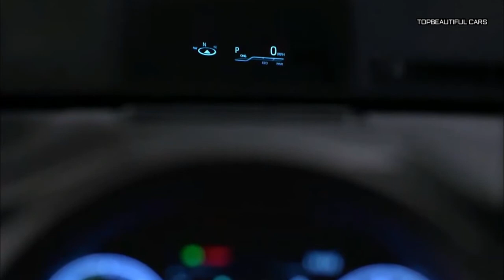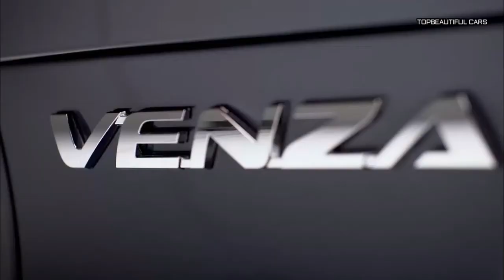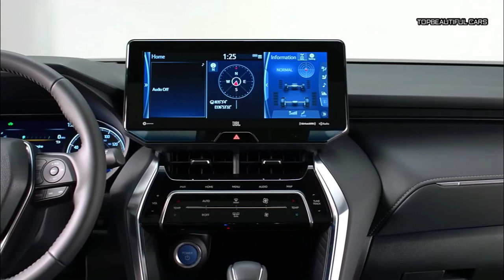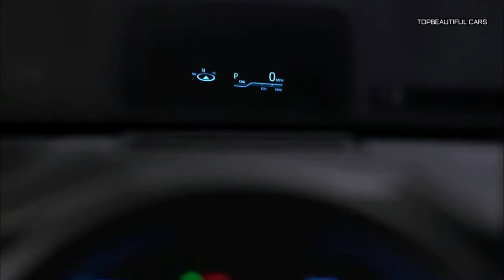2021 Toyota Venza Hybrid Exterior Interior and Drive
2021 Toyota Venza Hybrid-A new hybrid addition to the Toyota family of vehicles, the 2021 Toyota Venza employs a next-generation Toyota Hybrid System that pairs a 2.5-liter Atkinson-cycle four-cylinder engine with three high-torque electric motors and a Lithium-Ion battery pack that will manufacture 219 horsepower. Married to a Continuously Variable Transmission, the Toyota Venza is expected to make an estimated 40 mpg combined. Normal, ECO and Sport drive modes will enhance your experience. Toyota hybrid Electronic On-Demand AWD is standard.
2021 Toyota Venza Hybrid
The 2021 Toyota Venza is born and bred for family adventures with Toyota Safety Sense™ technology that includes a Pre-Collision System with Pedestrian Detection and Bicycle Detection, Dynamic Radar Cruise Control, Lane Departure Alert with Steering Assist, Automatic High Beams, Lane Tracing Assist and Road Sign Assist. An 8-inch Toyota Entune™ 3.0 touchscreen infotainment system with access to Apple CarPlay, Android Auto and Amazon Alexa is a standard fixture. Highlights of the Toyota Venza spec sheet include a 10-inch Head-Up Display, a Star Gaze™ fixed panoramic glass roof with Frost Control, a 12.3-inch Toyota Entune™ touchscreen display, a 7-inch Multi-Information Display, a 9-speaker JBL® sound system and more.
2021 Toyota Venza Hybrid
The next-generation 2021 Toyota Venza is set to arrive at dealerships in the summer of 2020. Built on the Toyota New Global Architecture-K platform – the same used by the Toyota Highlander and Toyota RAV4 – the Toyota Venza measures 186.6 inches. When it arrives, the Toyota Venza will be available in a trio of trim levels – LE, XLE and Limited – with room for five passengers and 36.3 cubic feet of cargo space